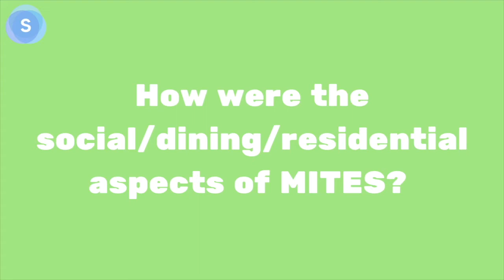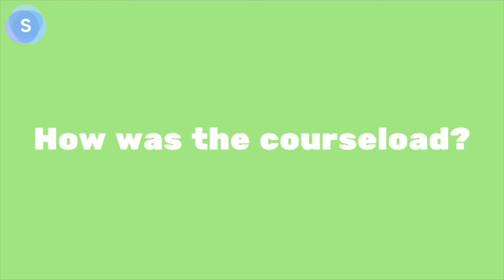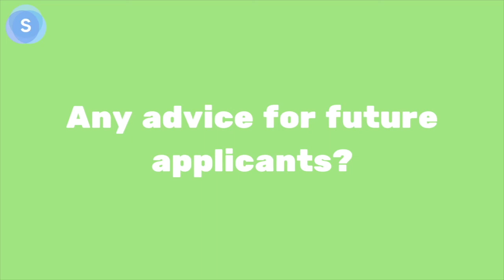Minority Introduction to Engineering and Science (MITES) - Alumni Experience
Learn about Mia V.'s experience attending the Minority Introduction to Engineering and Science (MITES) Program!

About Us
Synced was founded in August 2020 by a team of high school students who share a similar passion for entrepreneurship. Our mission is to make educational opportunities equitable for all, beginning with summer program opportunities.